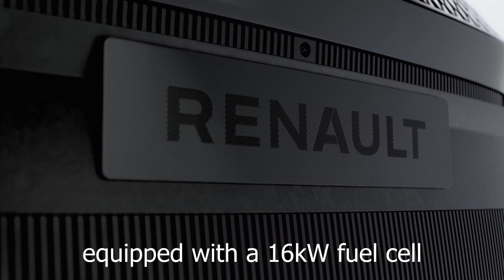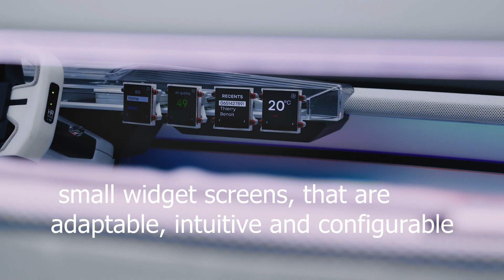Renault Scenic Vision concept / hybrid electric and hydrogen powertrain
Unique, singular, plural: a pioneering concept-car
Renault is writing a new chapter in its history with an innovative concept-car that is both pioneering and visionary. From the outside, it foreshadows the future 100% electric family vehicle in the Renault range. Inside and technologically, it invites you to travel into another time, into a future where technologies and innovations will serve a more sustainable and environmentally friendly world.

“All our corporate commitments are not enough if we are not taking them all the way down to our vehicles.  That’s why I requested the Renault teams to come up with the 1st concept-car that fully embodies our new ESG strategy and its 3 pillars: environment, safety, and inclusion. We called it Scénic Vision. Scénic, like our iconic “voiture à vivre”, and Vision because it fits people’s new expectations.” said Luca de Meo, CEO Renault Group and Renault brand.

Scénic Vision sets a new path for more sustainable, safe and inclusive mobility. Visionary and exploratory, it embodies the most advanced technological prospects for decarbonization and embodies the three pillars of Renault Group's sustainable development strategy: environment, safety and inclusion.

Eco-design and circular economy innovations, incorporating over 70% recycled materials, including several closed loops, and 95% recyclable, contribute directly to resource conservation.
Its hybrid electric and hydrogen powertrain, aims to reduce downtime related to energy recharging while reducing the carbon footprint, including the battery. Renault Scénic Vision is zero emission in production and in use with a 75% smaller carbon footprint than a conventional battery electric vehicle.
Onboard technologies offer enhanced safety for drivers and passengers, reducing the number of accidents by up to 70%. The design of this concept-car also reflects the teams' desire to create a unique car that is accessible and suitable for everyone.
Scénic Vision concept-car embodies Renaulution's transformation to a greener, tech-oriented company. It embraces the challenges of climate, resource conservation, user safety and health, and accessibility. It opens a new chapter in the development of our vehicles, thought from design to end of life, in an ecosystemic way. In addition to being a design object, it is a series of objectives that the Group has set for itself and that will be gradually introduced in the next generations of vehicles.

Cléa Martinet, VP Group Sustainability.